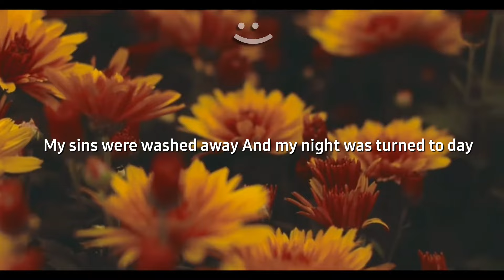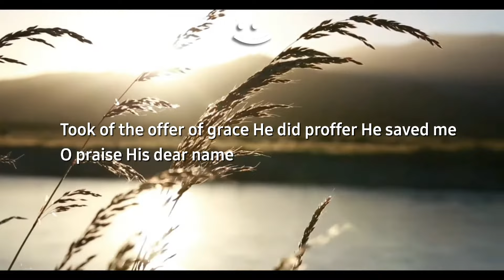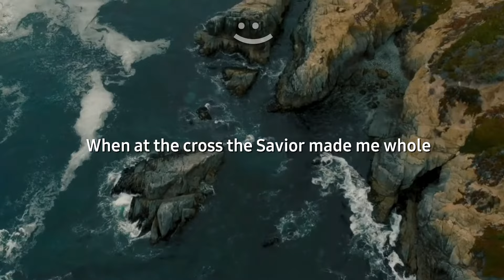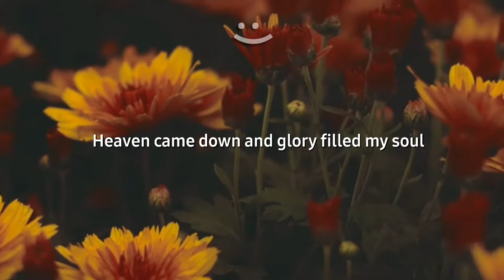Heaven came down and glory filled my soul // lyrics